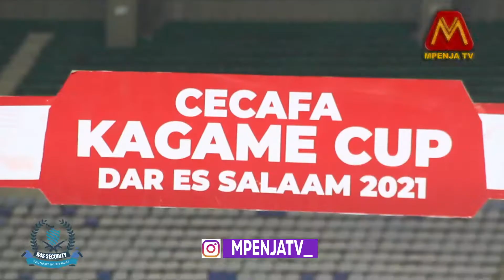SHANGWE LA MABINGWA WA CECAFA EXPRESS FC/WACHEZAJI WAPEWA MAMILIONI